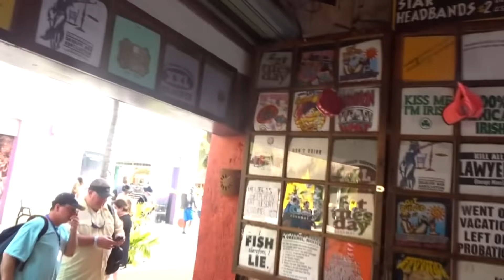Carnival Glory| Cozumel| March 2019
Day 3 in Cozumel Mexico.